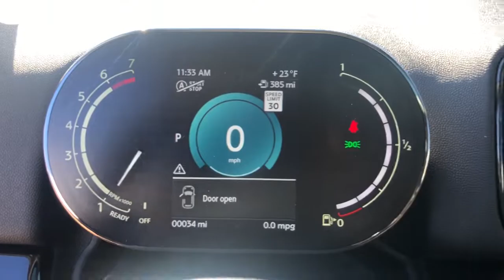2022 MINI Cooper_S_Countryman Schaumburg, Chicago, Barrington, Hoffman Estates, Palatine, IL M22165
Sage Green Metallic New 2022 MINI Cooper_S_Countryman available in Schaumburg, Illinois at Patrick Mini. Servicing the Chicago, Barrington, Hoffman Estates, Palatine, IL area.

Patrick Mini
700 E Golf Rd

2022 MINI Cooper S Countryman Signature is waiting for you. Our managers meticulously order well equipped vehicles with features that will fit any lifestyle. Watch the walk around video and read the vehicle details listed about this model and if you have any questions please do not hesitate to reach out to us.brbrAWD Active Driving Assistant Advanced Real-Time Traffic Information Alloy Wheels Apple CarPlay Compatibility Auto High-beam Headlights Auto-Dimming Rear-View Mirror Backup Camera Black Roof & Mirror Caps Brake assist ConnectedDrive Services Dynamic Damper Control Electronic Stability Control Emergency communication system: MINI Assist eCall Enhanced USB & Bluetooth Exterior Parking Camera Rear Front Dual Zone Automatic Climate Control Fully Automatic Headlights Harman/Kardon Logic 7 Digital Surround Heated Door Mirrors Heated Front Seats Heated Front Seats Illuminated Entry Media Display MINI Assist eCall MINI Connected MINI Navigation MINI TeleServices Nappa Leather Steering Wheel Navigation System Navigation System Panoramic Moonroof Piano Black Exterior Trim Power Front Seats Power Moonroof Power Tailgate Power-Folding Mirrors Premium Package Radio: Touchscreen Navigation Rain Sensing Wipers Remote Keyless Entry Remote Services Roof in Body Color Signature Trim Steering Wheel Mounted Audio Controls Storage Package Sunroof/Moonroof Universal Garage-Door Opener.brbrWe believe you deserve it all. That;s why at Patrick MINI youll experience luxury & value.brbrWhat do you get when shopping for a vehicle at Patrick MINI?brbr-Transparent True Car Pricingbr-Flexible Payment Options & the ability to shop from home work or on the roadbr-5 Easy Online Buying Steps with Patrick Direct or simply call 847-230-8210br-Online trade-in evaluationsbr-Consulting instead of sellingbr-Test drive from home or workbr-Friendly professional & trained MINI StaffbrbrWe hope your journey with us continues after you purchase. Visit PatrickMINI.com under LEARN MORE to read about our commitment to you. Its a Patrick thing!brbrAdditional offerings includebrbr-Easy options to service your MINI Cooper with Patrick Direct Service and our MINI certified service team.br-Encore training of your new MINI Cooper with a MINI Product Specialist.br-Order genuine MINI Cooper parts accessories or apparel from home work or on the road.br-Optional MINI Cooper warranty extension plans maintenance plans & protection add-ons tailored to your needs.br-Turn-In Upgrade Trade-In or Sell Your Car with the Patrick Exchange.br-Patrick Auto Body & Certified Collision Repair in Schaumburg & Naperville IL.brbrFind Patrick MINI a MINI Cooper new & used car dealership near you in Schaumburg 1 mile west of Woodfield Mall 30 miles west of Chicago 25 miles northwest of Oak Park IL. or 37 miles northeast of downtown Naperville IL.brbrTaking Care of You Every Day Thats the Patrick promise!brbrWe do our best to be as accurate as possible with our listings & descriptions. We do ask that you verify equipment mileage & pricing with a client advisor prior to purchasing. Pricing is subject to change without notice.